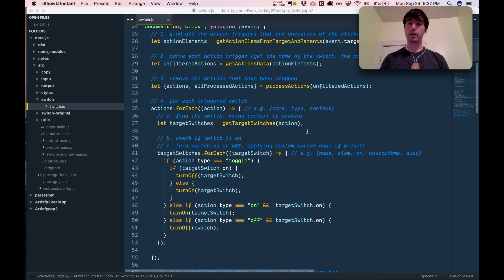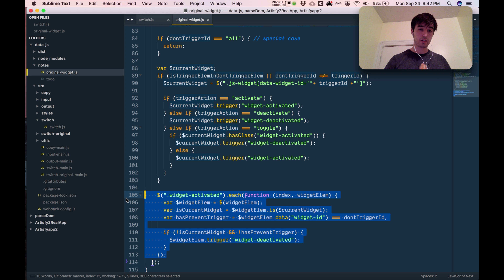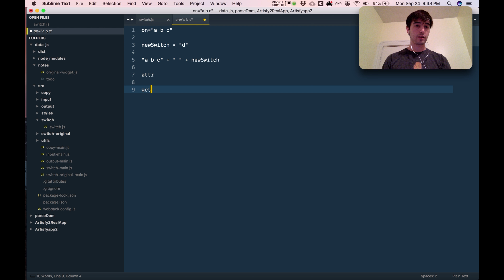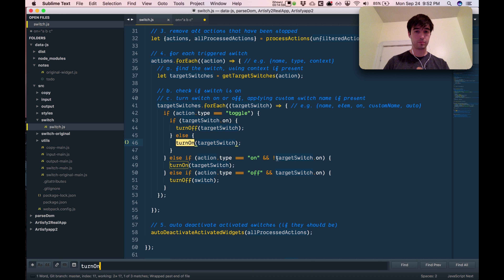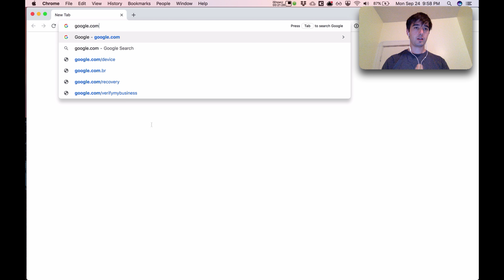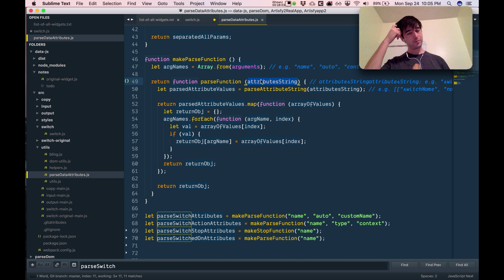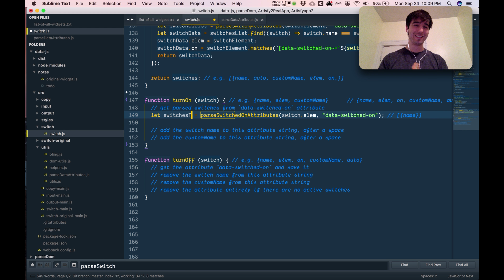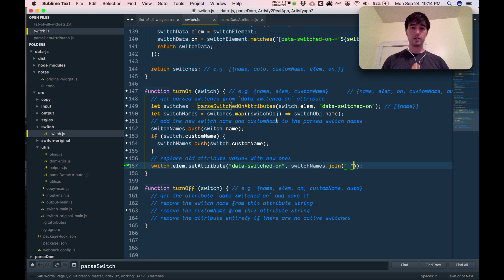Making JavaScript Libraries for Artisfy, Part 6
Special: A review of the original widget.js code that the switch.js library is based on!

Also: planning out the turnOn() and turnOff() functions, making some new parsing functions, talking about performance, and writing some code.

The four libraries I'm working on over the course of this series of videos will allow me to develop Artisfy faster, deliver features to users faster, all while making it more fun to code!